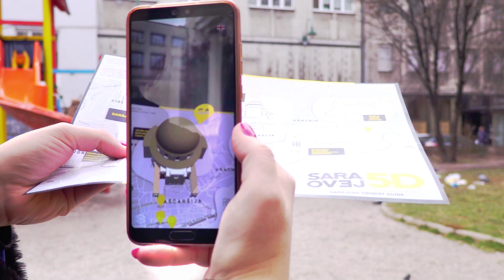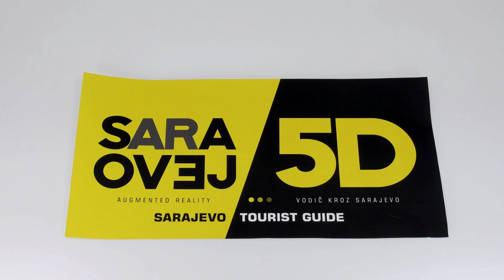Sarajevo 5D trailer